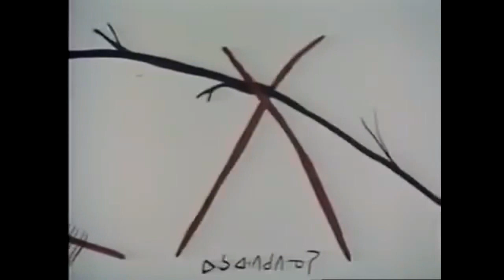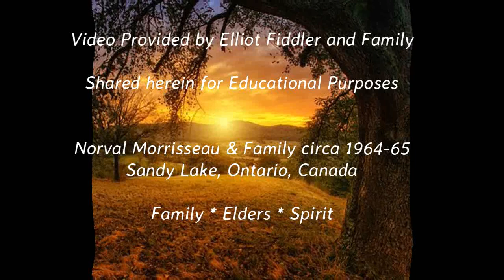Norval Morrisseau: We are Manitou - Sandy Lake, Ontario, circa 1964 - The Naming Ceremony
Norval Morrisseau: We are Manitou - Sandy Lake, Ontario, circa 1964. A Traditional Naming Ceremony led by Morrisseau, attended by the Elders. Here is my often misunderstood friend being true to himself. Humble before Spirit, a leader in the community and a family man.